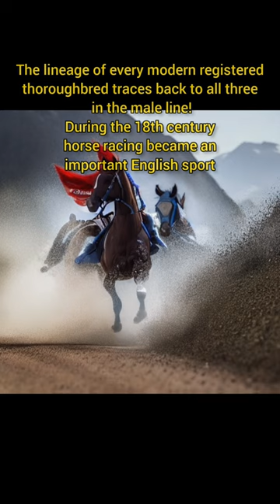Horse racing:The Origins of Horse Racing:A Gallop Through History#horse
**Title: "The Origins of Horse Racing: A Gallop Through History"**

**Description:**
Embark on a journey through time as we delve into the fascinating origins of horse racing. Dating back to ancient civilizations, horse racing has evolved into a thrilling sport that captivates enthusiasts worldwide. In this short video, explore the historical roots of horse racing, from its early chariot races in ancient Greece to the sophisticated tracks and competitions of today. Uncover the cultural significance, the evolution of breeds, and the incredible stories that have shaped this exhilarating equestrian pursuit. Join us for a gallop through history as we unveil the rich tapestry that is horse racing. 🏇✨